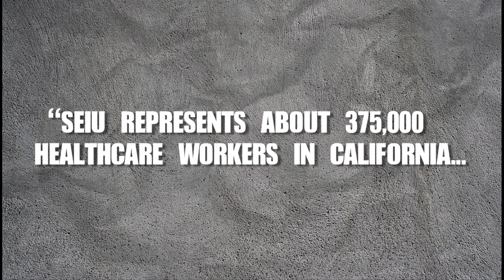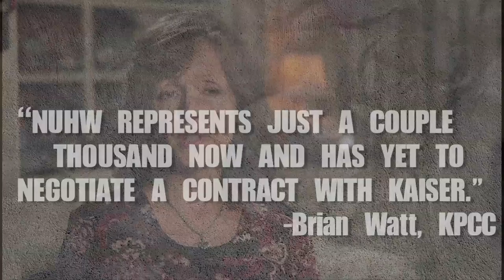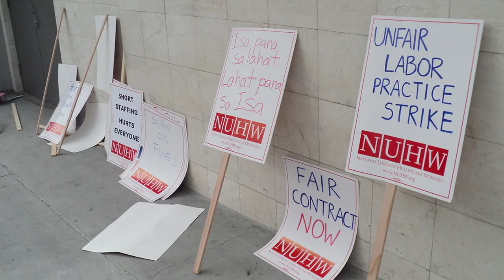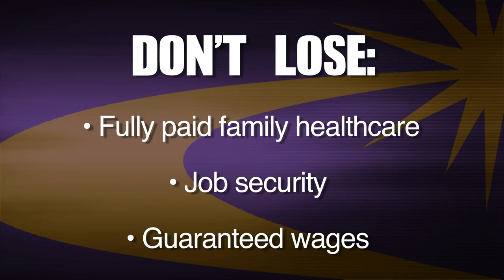The Other Side of Decertification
We're a small group of social workers and other mental health professionals at Kaiser Permanente in Southern California. We voted out SEIU for a small, untested union called NUHW. Nearly three years later, we still don't have a contract and face major cuts to our healthcare, job security and retirement.
We hear that another untested group with no experience bargaining contracts called "LACFSU" wants LA County Department of Child and Family Services (DCFS) social workers and supervisors to make that same mistake.
This is our a warning to you: Don't Decertify and Lose Your SEIU Contract. Don't Sign Anything for LACFSU.